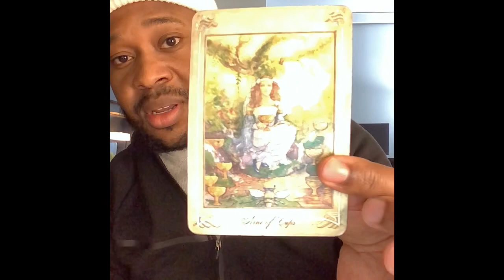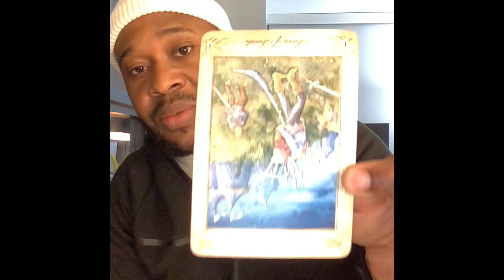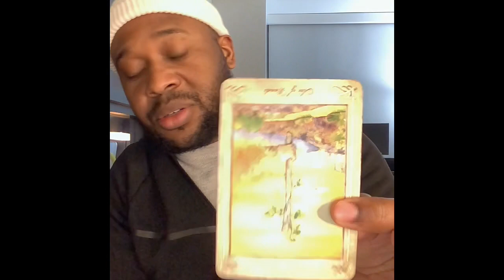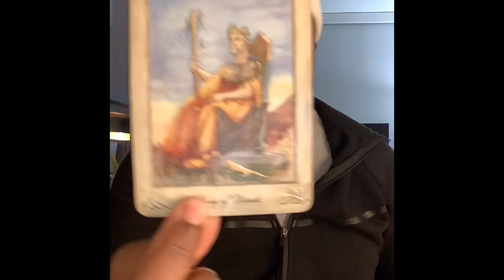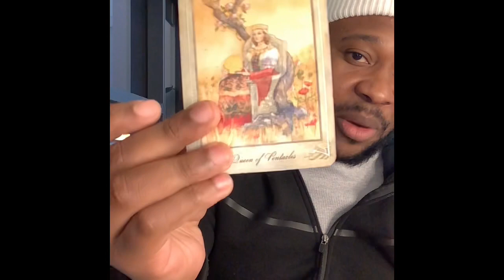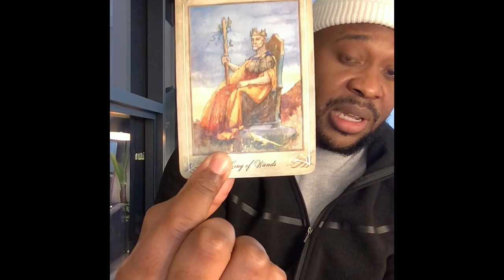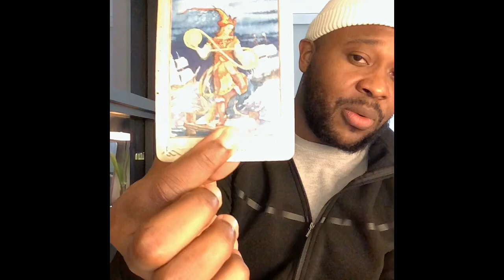Aries ♈️ : If You Two Go Slow This Could Actually Work Out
30 min reading (zoom, FaceTime, Duo): $49.99

60 min reading (zoom, FaceTime, Duo): $79.99

1Hr Spiritual/Personal Coaching: $149.99

2 Hr Spiritual/Personal Coaching: $249.99